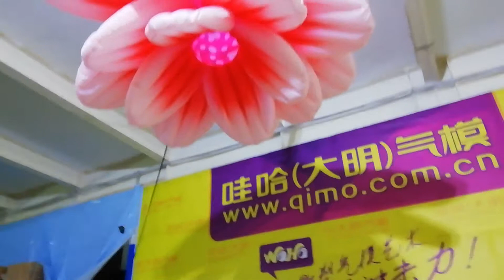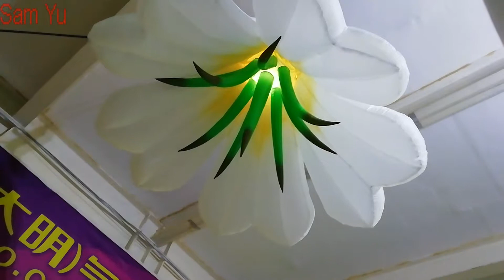Hanging Inflatable Flower With 7 Color LED For Ceiling Decoration